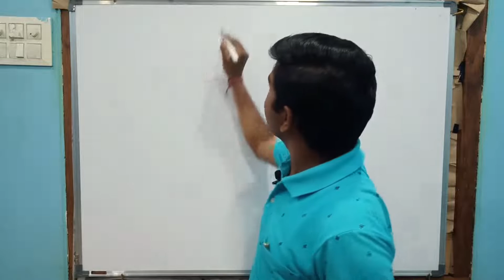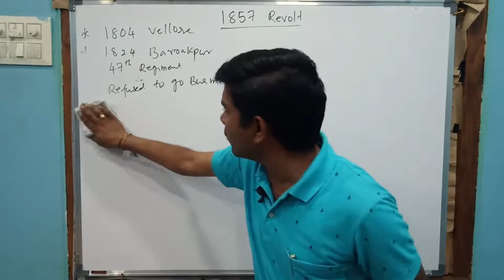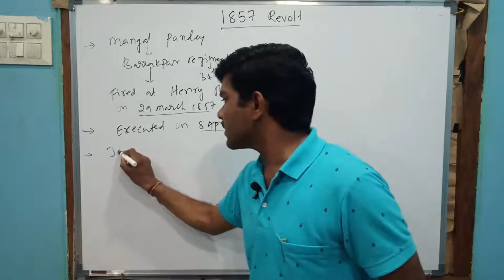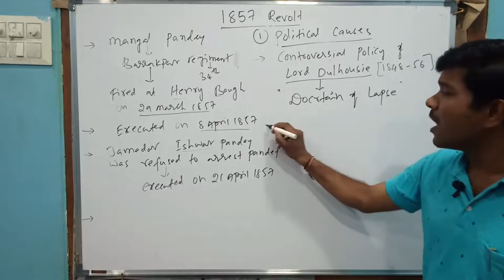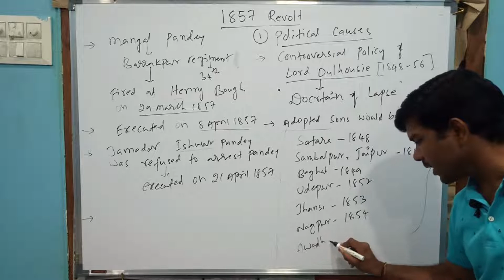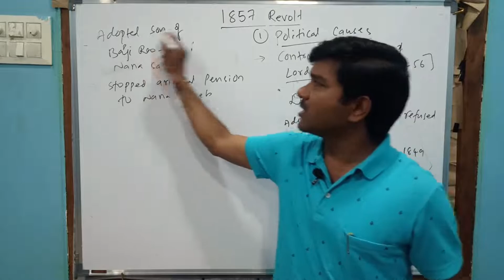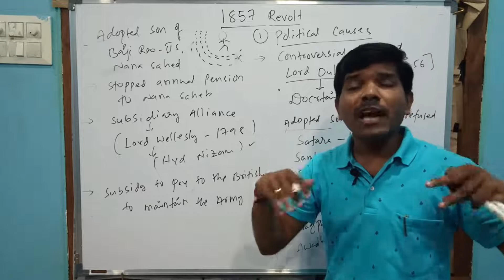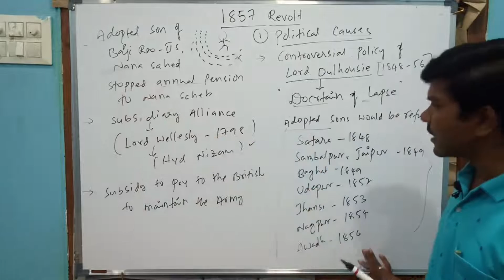1857 Sepoy Revolt ll Part 1 ll Indian History II For all Competitive Exams